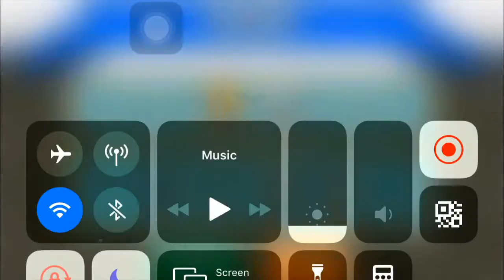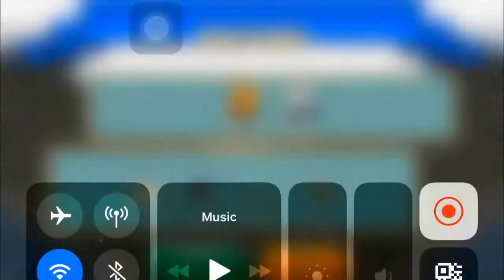Gods Of Olympus Round 7 to 10 | Summer Invasion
INVASION CHALLENGE: Summer Invasion